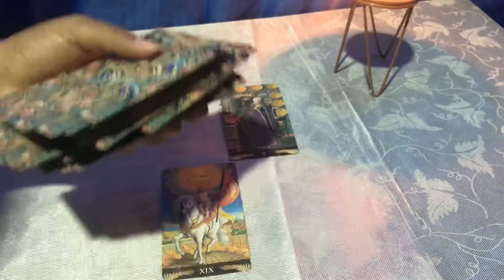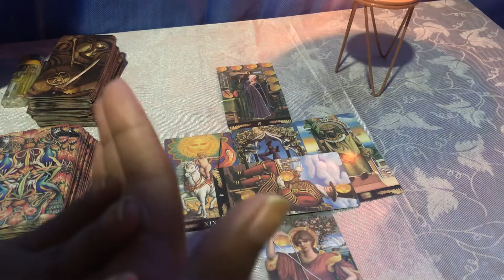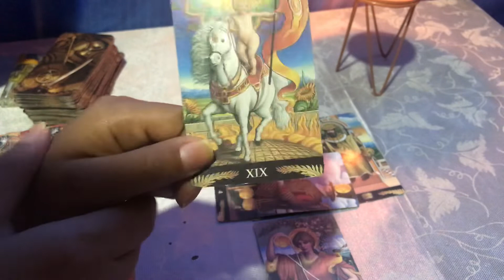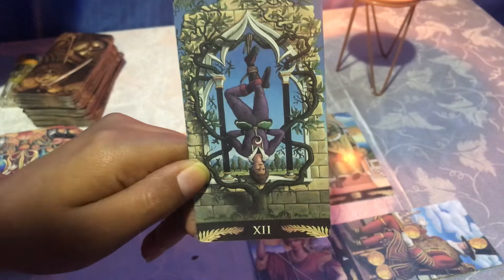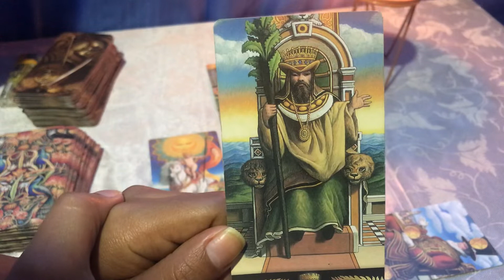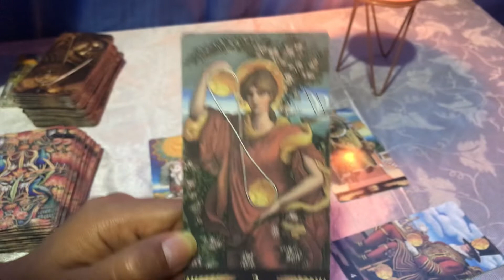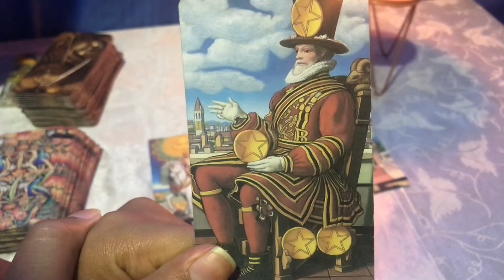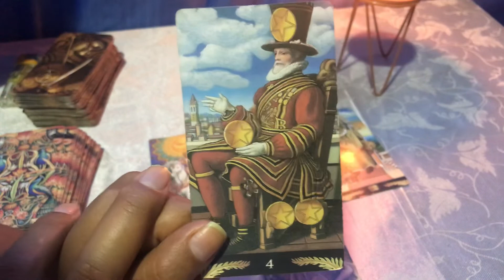HORÓSCOPO PISCIS ♓️ LA TRANQUILIDAD DESPUÉS DE LA TORMENTA